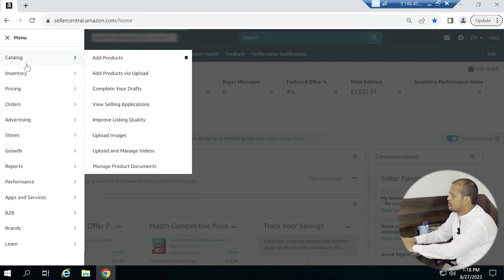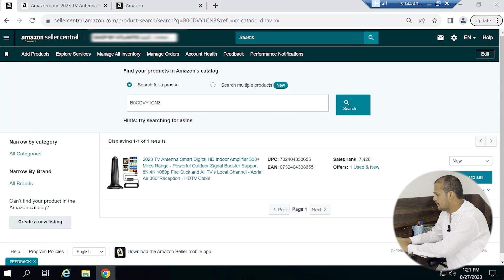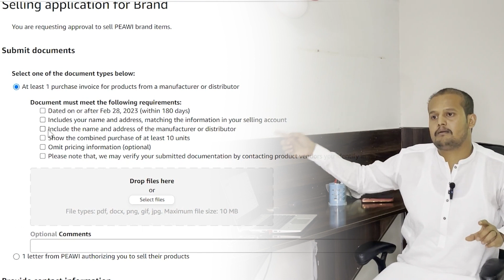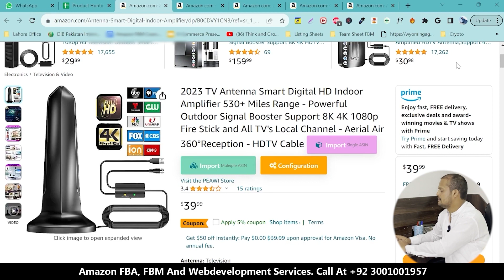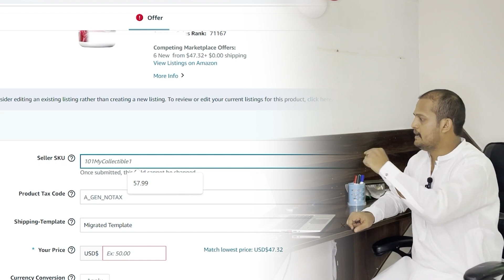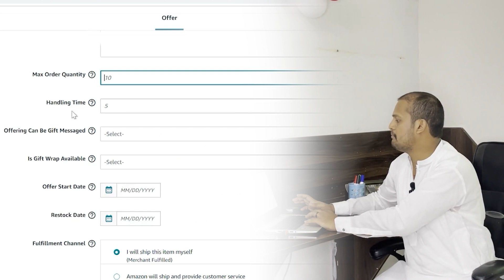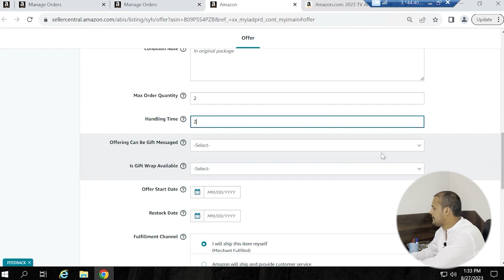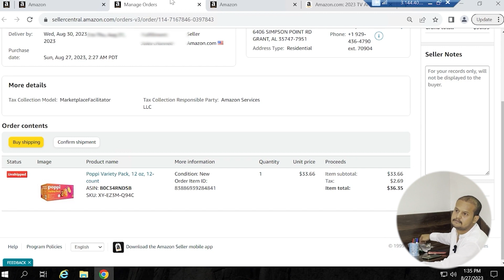Amazon Product Listing | Amazon Listing Optimization | Ultimate Guide for Amazon Sellers 2023 🔥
"Welcome back, Amazon sellers! In today's video, we're diving deep into the art of creating compelling product listings on Amazon. Whether you're a newbie or a seasoned seller, optimizing your listings is key to boosting your sales and visibility. In this comprehensive guide, we'll cover everything from crafting attention-grabbing titles and persuasive descriptions to strategic keyword placement and killer product images.

🚀 Topics Covered in This Video:

Crafting Irresistible Product Titles
Writing Persuasive and Informative Descriptions
Strategic Keyword Placement for SEO
Creating High-Quality Product Images
Optimizing for Mobile Shoppers
Best Practices for Amazon SEO
⭐️ Whether you're selling gadgets, clothing, or handmade crafts, mastering the art of product listing can skyrocket your sales. Don't miss out on these valuable insights that can transform your Amazon business.

Skynetjoe LLC is always ready to take your Online Business to the heights of its success and earning in revenue. Skynetjoe LLC is the best E-commerce company that provides all services related to Amazon Seller Central, Web Design, and development using WordPress, Elementor, WP Bakery, etc. in the United States with 100% client satisfaction. We strongly believe that your customer’s word of mouth will help you achieve your business goals. Their opinion about your service will be the most authentic credential you can sell to others for financial gain. It is precisely the make-or-break moment. So Skynetjoe LLC always goes the extra mile when it comes to fulfilling client satisfaction all over the world.